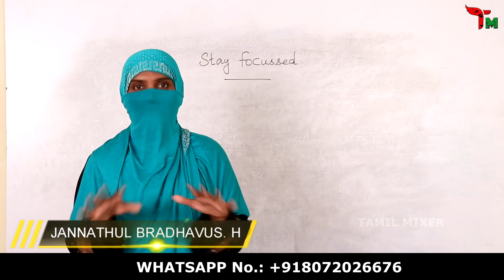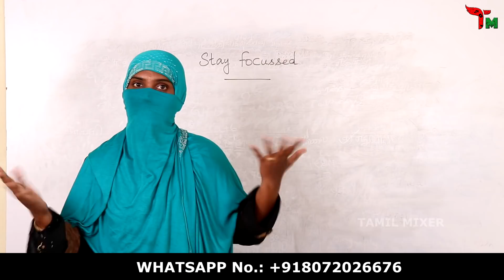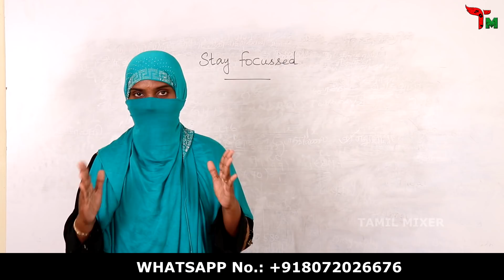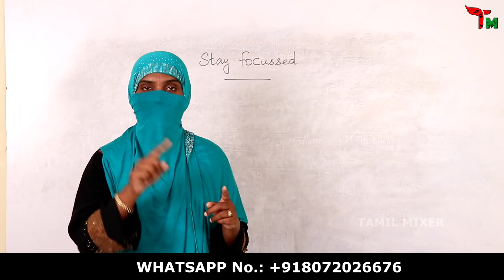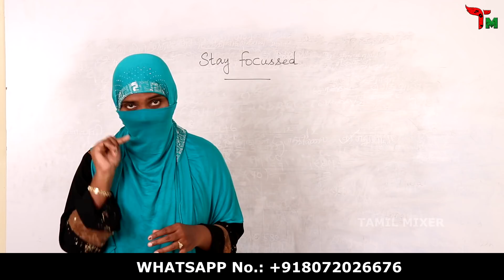STAY FOCUSSED | GROUP STUDY PLAN | MOTIVATIONAL VIDEO 2 | EXAM TIPS | Tamil Mixer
STAY FOCUS | GROUP STUDY PLAN

1. Weekly current Affairs 2019

6. IMPORTANT QUESTION FOR COMPETITIVE EXAMS

7. SHORTCUTS FOR ADDITION | ODD | EVEN NUMBER

10. PERCENTAGE | SALES MODEL PROBLEM

12. QUANTITATIVE APTITUDE IMPORTANT QUESTION